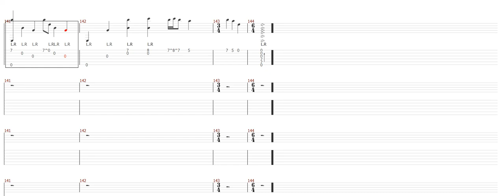Metallica Nothing Else Matters Tablature For Guitar On Screen